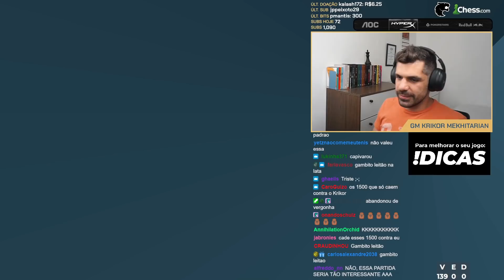Enfrentando um 1500 destemido! - SleepRun S02E110